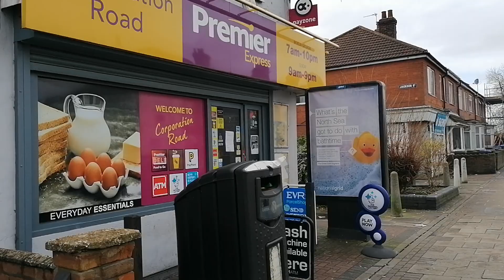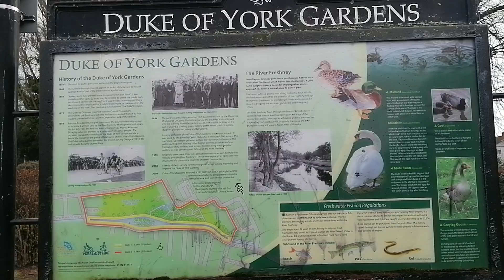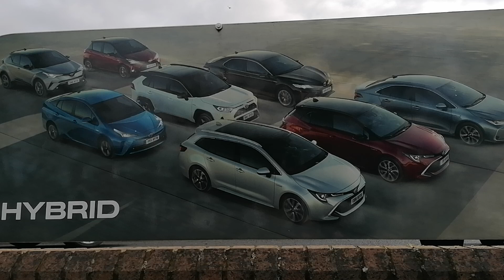Dangerous Wheelie, Stunt In heavy Traffic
Boulevard AV. Grimsby, Dangerous Wheelie Stunt In Heavy Traffic